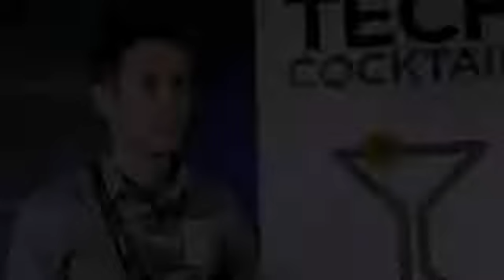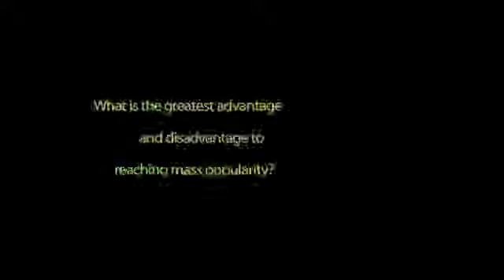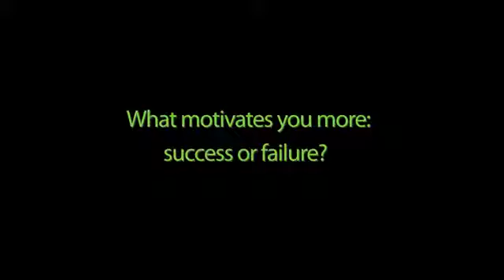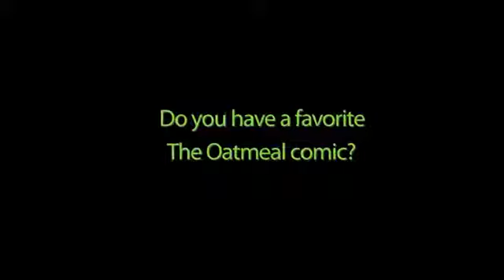Matthew Inman of The Oatmeal on Creativity, Mass Popularity, and Cats707